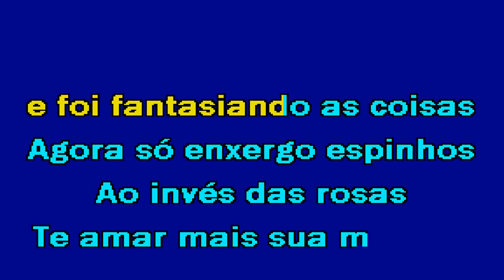FOSTE TU Jessé & Elizabete Soares Karaoke